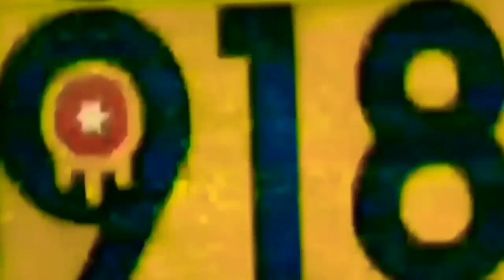"MAN'S BEST FRIEND" PRESCOTT VALLEY BODY CAM ALFREDO SALDIVAR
The Prescott Valley Police Department released new body-cam footage of the tense moments during the detainment of 28-year-old Alfredo Saldivar, the man who police say took officers on a high-speed chase that led to shots being fired back in May.

On the evening of May 13, police say Saldivar was speeding and driving the wrong way on Highway 89. When an officer tried to stop him, he continuing driving.

Saldivar eventually made it to Prescott Valley, where he drove through residential areas erratically, going 100 mph. Officers began stopping traffic at intersections to prevent accidents from occurring as Saldivar continued to drive into oncoming traffic.

Still refusing to stop for police, Saldivar headed north. Police say he made a U-turn and attempted to ram a Prescott Valley police officer's vehicle. That's when shots rang out. "The officer, who feared for his life, fired upon the suspect," says a statement from the Prescott Police Department.

Saldivar kept going after shots were fired. A short time later, he hit another vehicle, causing minor injuries to the driver, according to detectives.

After hitting the vehicle, Saldivar continued driving into Prescott. Once there, he eventually abandoned his Chevy truck and ran off into the Frontier Village Shopping Center. That's when a Prescott Valley Police K-9 was deployed to stop him, which can be seen in the body-cam footage.

In the body-cam footage, you can hear an officer cautioning Saldivar, "Don't move, dude!" When the K-9 came at him, you can hear Saldivar repeating, "Stop the dog! Stop the dog!" and "Save me!" You could later hear him telling officers, "You let the dog get me," and "I'm gonna sue you guys."

Saldivar was taken to the hospital and later arrested. He was booked into jail on charges of endangerment, aggravated assault upon law enforcement, criminal damage, unlawful flight, leaving the scene of an accident and resisting arrest.

👉DISCOUNTED PRIME MEMBERSHIPS👈

👉RED CANNON WIFI CAMERA👈

👉ELECTRONIC DISCOUNTS👈

👉HANDHELD DEVICE DISCOUNTS👈